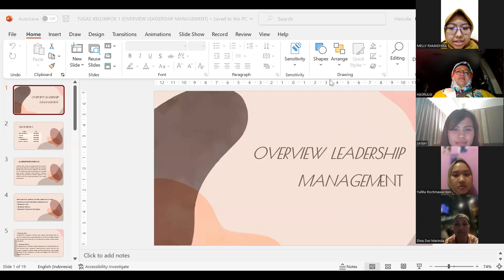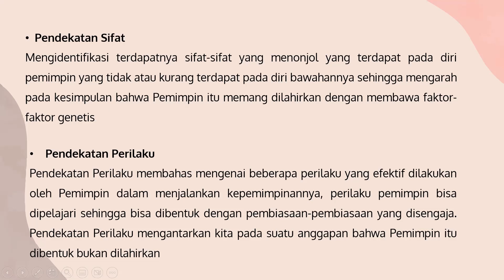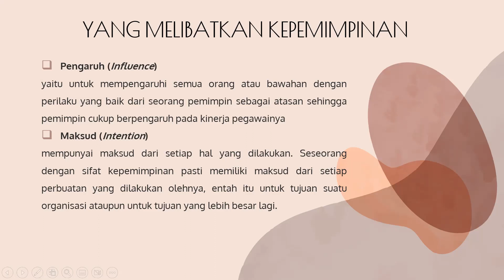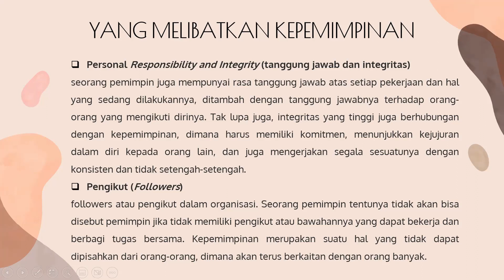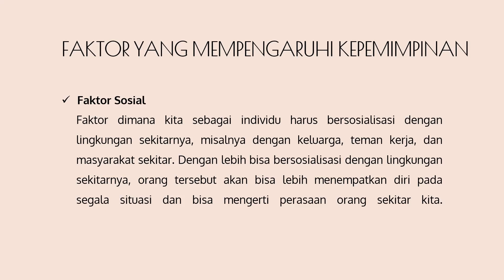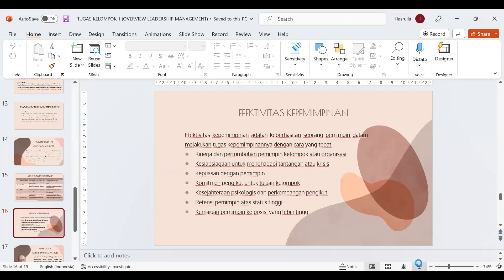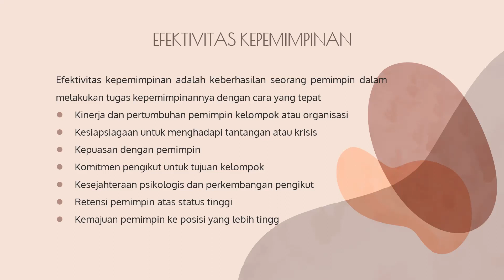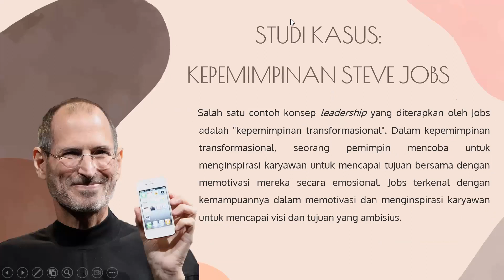TUGAS KLP1_LEADERSHIP_4.0_BAB2_Nature, Personel Style Leadership & Kepemimpinan era mendatang